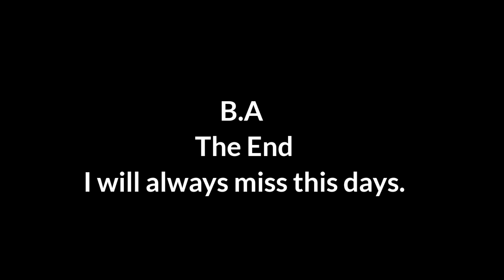College Ka Akhri din🥺 l Last Final Exam l LN College jharsuguda l Vlog l Arati kujur l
Aaj Mera Last Day hai College ka 😢 exam Khatam Hone ki Khusi manawo ya  dosto se bichadne ka  gaam 🥺